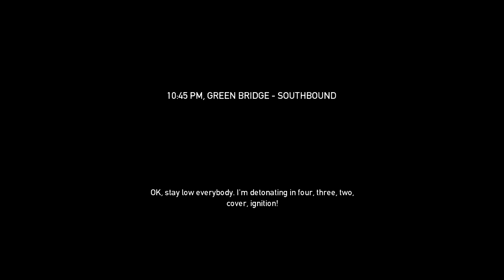Payday The Heist - Green Bridge with Riot, Keidash, Comrade - Attempt 4a success